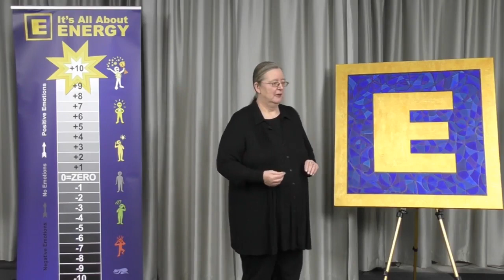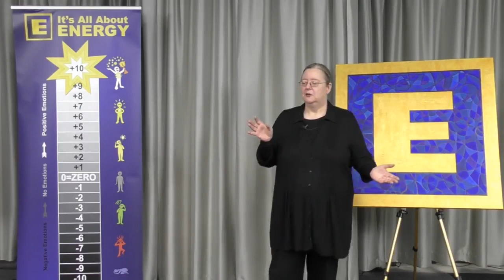Energy Tapping Session Time Tapping With Silvia Hartmann: Let's Make Friends With TIME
Never enough time? Afraid of running out of time? Feel like time is a monster that wants to destroy you? Let's clear those doors of perception with Modern Energy Tapping and make friends with time!

Get the self help manual/instruction book on Modern Energy Tapping

Modern Energy Tapping is also a part of our awesome Modern Energy Foundation course which you will be able to access once you join the GoE right

Learn MORE about Modern Energy!

💛 Join us and get the Certification Video Course in Modern Energy Foundation FREE